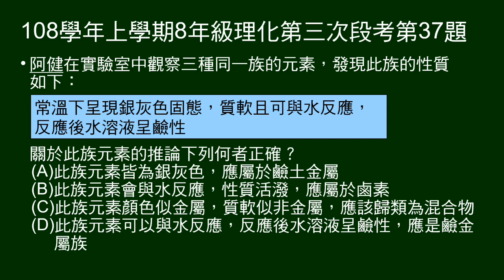108學年上8年級理化三段第37題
給同族三元素性質敘述，問關於此族推論何者正確。